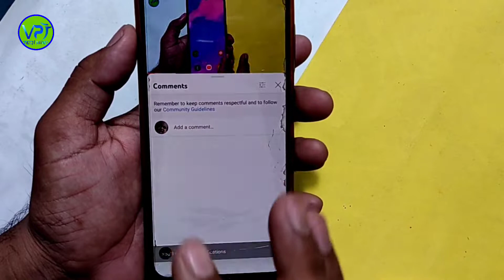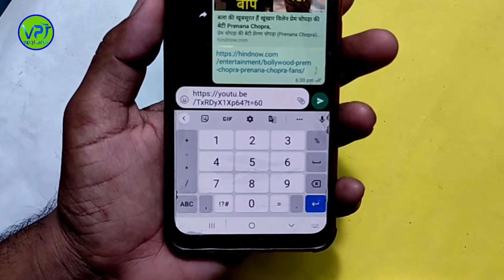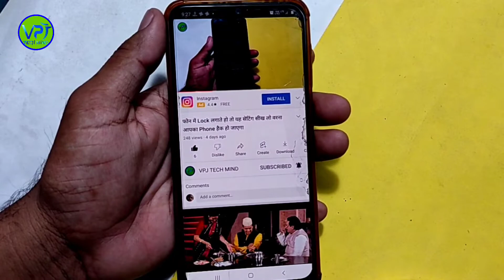YouTube चलाते हो तो यह 4 ट्रिक सीख लो मां कसम सबकी पोल खुल जायेगी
tricks,secret youtube tricks
youtube tricks
youtube tips and tricks
secret tricks
youtube secret tricks
youtube secret settings
youtube secret tricks in hindi
trick,youtube secrets and tricks
youtube tricks and secrets
secrets youtube new tricks
youtube secrets and tricks 2022
youtube tv tips and tricks
youtube tricks you must know
tips and tricks
4 vip youtube tips and tricks
youtube 4 amazing tips & tricks
youtube new setting trick
trick shots